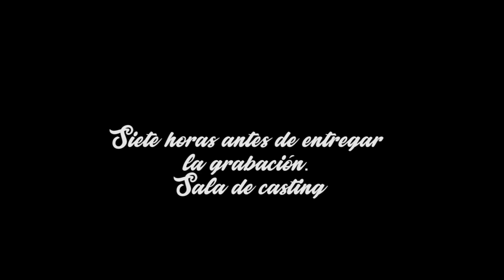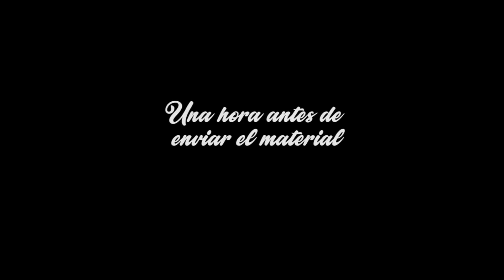El encargo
Dos actores de prestigio, un trabajo, muy poco tiempo y un casting...
La Villa de Gata os desea una Feliz Navidad y un próspero 2019 con este improvisado spot.